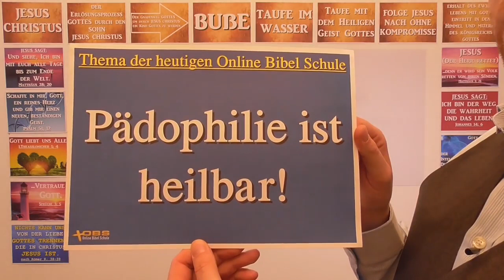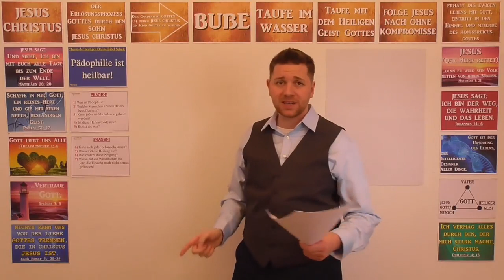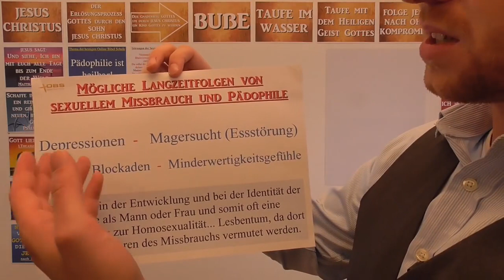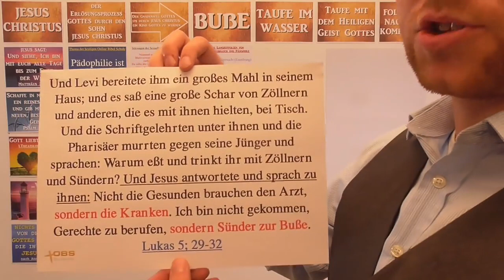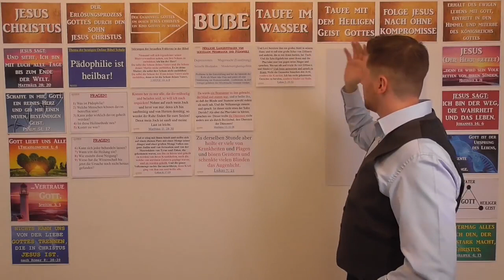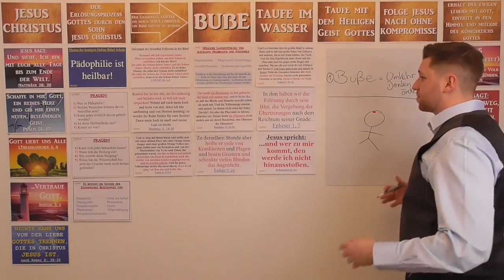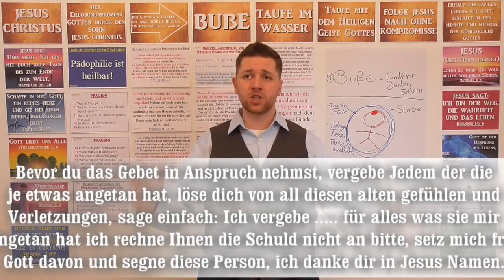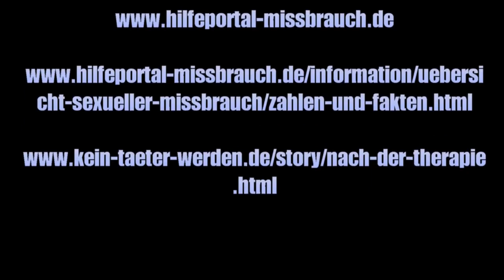Pädophilie ist heilbar! Anleitung: